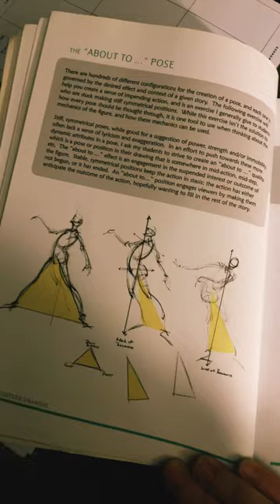Art Study: Dynamic Posing from Michael Hampton’s book Figure Drawing Design and Invention